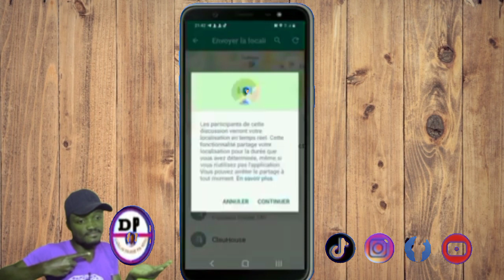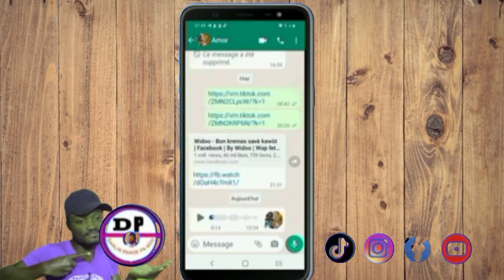Koman localiser telefon mennaj ou ak Yon mesaj Selman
Nan vidéo wap aprann konnen koman pou lokalize Yon telefon fasil Selman ak Yon grenn mesaj

3y66ZxXL aLCAAiRQ gTgKfxDD

0gy8Nlc5, Monétisation, Règle de la monétisation, Koman pou fè kob sou youtube, Koman pou monetize channel youtube, Koman pou fe lajan sou YouTube, Fe lajan sou internet ak telefòn, Fe kob sou youtube ak telefòn ou, Lajan, Kob, Pasyans

Vidéo app
Vidéo Facebook
Vidéo youtube
Vidéo tiktok
Vidéo Instagram
Vidéo internet